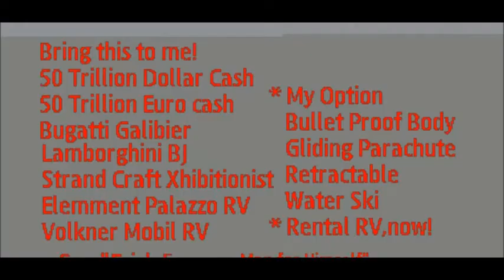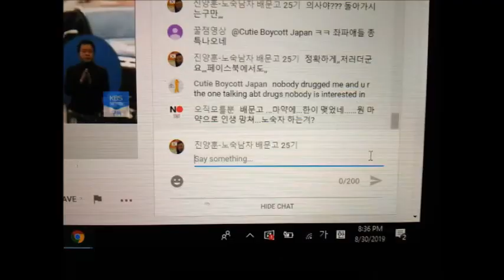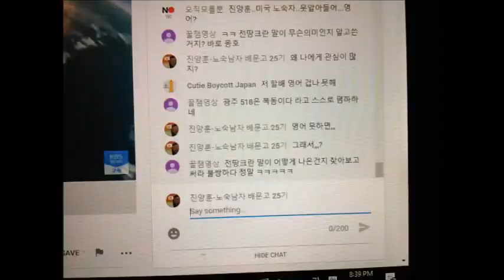Mar 02,03 2020 Slideshow 2